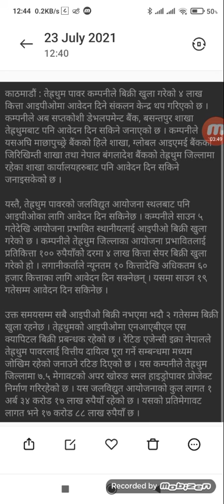terhathum power company IPO/upcoming IPO in nepali share market/tehrathum power ipo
upcoming ipo in nepal, lagani sansar, tehrathum power ipo, upcoming ipo july 2021, upcoming ipo 2021, ipo in nepal 2021, ipo in nepali language, ipo in nepali

upcomingipoinnepal lagani sansar, tehrathum power ipo, upcoming ipo july 2021, upcoming ipo 2021, ipo in nepal 2021, ipo in nepali language, ipo in nepali

nepal share market , share market nepal, nepal share, nepali share, share bazar nepal, share market nepal,nepali share , share market nepal
 fundamentals analysis of banks  , banks stocks . top banking stocks nepal , best banks 2077 , bank stocks top ,
nabil bank stock, nabil , nabil bank, nic asia bank ,nic asia bank , nic asia bank
merolagani nepal
share market
 nepse info
ajod insurance ipo
share bazar
sadhana laghubitta ip
share guru nepal latest
share sansar nepal
what is share market in nepali
ajod insurance
nepal market
share bajar
share nepal
share news
today share market news
sharemarket
stockmarket
aqn world
bima
demat account in nepal
insurance khabar
latest share market news
stockmarket
aqn world
bima